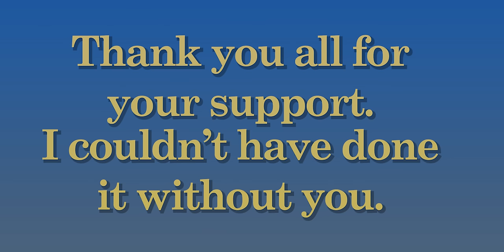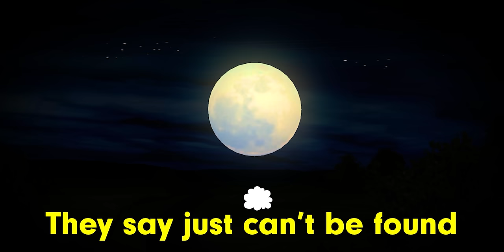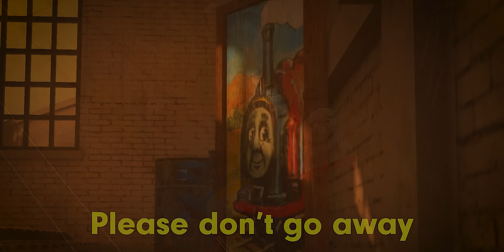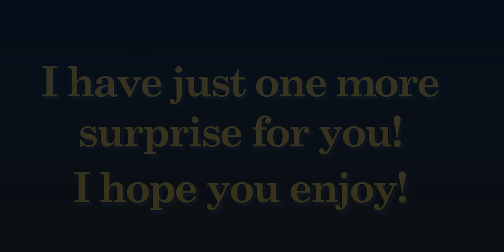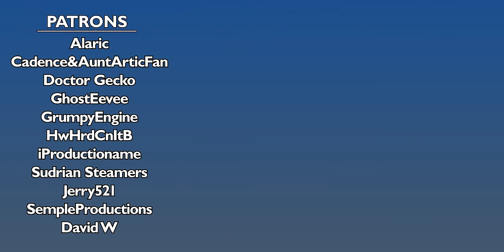Running It Back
- POST COMMENTS AND FEEDBACK HERE!
Here we are. After 4 and a half years, we've finally completed Season 1 of the Video Workshop. I'm truly proud of everything we've accomplished over the years, and I really hope you guys will stick around for the next few (hopefully not as many) years as we work on Series 2!
I want to thank @dcg12btrainz44 for writing these last few stories and just being such a lovely person. I'd like to also thank everyone in the VW discord for being there for me, and for the channel over the last few years. This project has been such a delight to do. There are a few surprises in this video, I hope you all enjoy!

Written & Narrated by: @dcg12b
Content by: @Sodor Workshops @The Chairlord @Xavier - LAC @Jje09 @Crovan’s Gate Works @Sodor Factories @TPeiva @DairyCow101 @MiscMischief48, Auran, & Many more!
Logo art by: @FizzledFirebox
Directed by: @crasson - music

PATRON SHOUTOUTS
►Liam Miller Productions
►srmcd1
►MH1994
►TARDISTunnel
►Jerry521
►Suddery Productions
►Alaric J.
►TTNPStudio
►TJOC9891
►TBSN7
►Spamcam

Today on the Island of Sodor, Richard the New Engine learns an important lesson from Edward the Blue Engine after he’s asked to take a group of VIP passengers.

FUNNY TRAIN SHOW IS NOT MINE